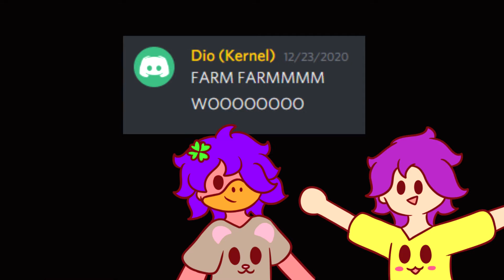Chairs and Chaos | Stardew Valley Ep 1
In this video me and my friends have some fun causing chaos in Stardew Valley. We explore the new 1.15 update a little, I have way too much fun jumping on and off the chairs and ernel searches for the elusive Elliott.

Fun fact: everyone's design has something in common with their Among Us characters. My friend's have the colour of their Among Us suit somewhere on their new design and my character's the same race as my Among Us character.

Feel free to give my friends some love :D

I hope you guys enjoy the video! The games are fun to record and art is fun to draw. :D

This video was made with Sony Vegas